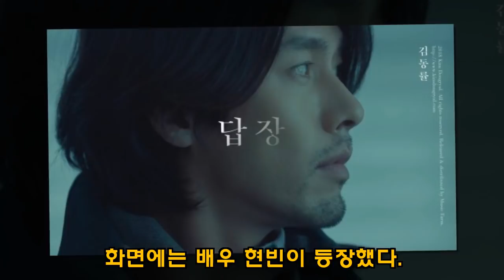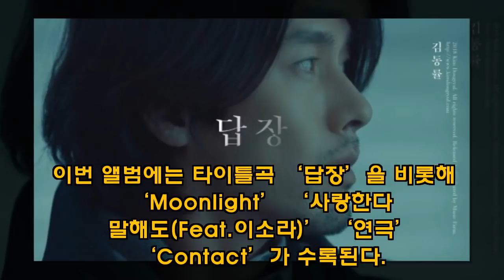'분위기 압도'..김동률 음악 X 현빈 눈빛 - koreanbiz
[TV리포트=김예나 기자] 김동률 음악에 현빈 눈빛이 녹아들었다. 그 자체만으로 분위기가 압도됐다. 지난 5일 김동률 측은 새 타이틀곡 ‘답장’ 뮤직비디오 티저를 공개했다. 화면에는 배우 현빈이 등장했다. 현빈은 ‘답장’ 뮤직비디오 주인공을 맡았기 때문. 김동률 관계자는 “현빈의 그윽한 눈빛과 옆모습은 뮤직비디오에 대한 기대감을 높이고 있다. 현빈과 함 - koreanbiz